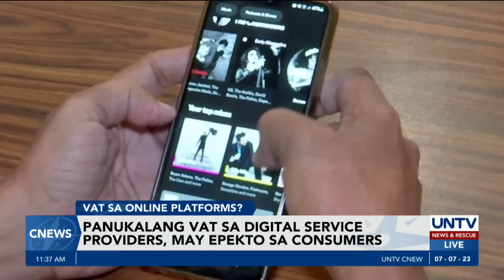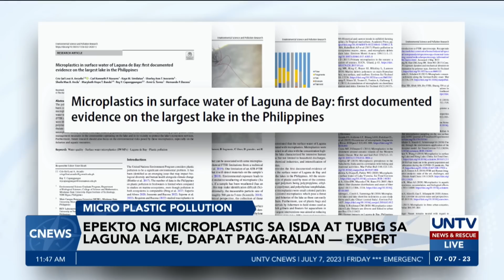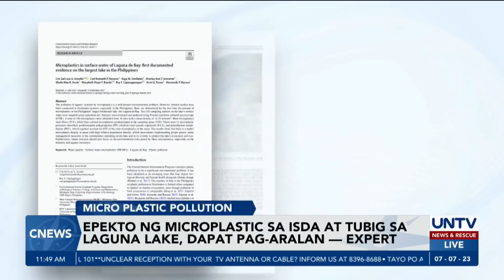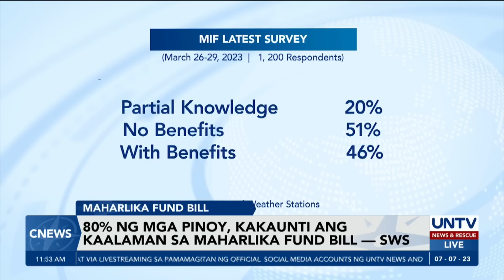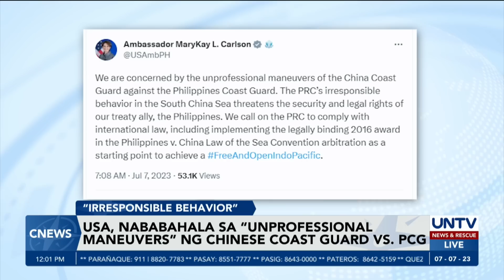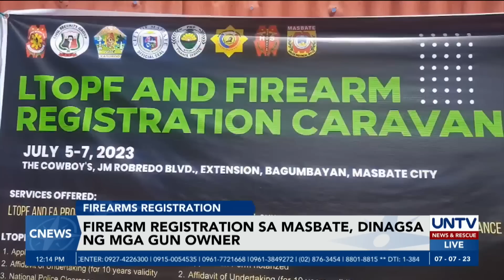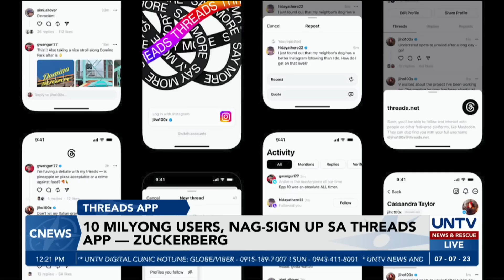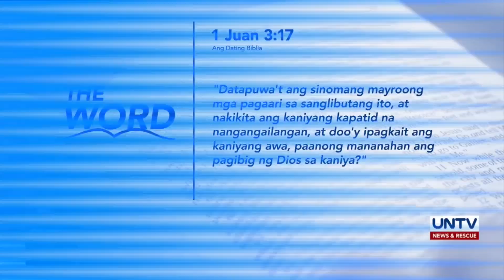UNTV: C-NEWS | July 7, 2023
- Kumpulan ng Chinese fishing vessels, namataan sa ilang bahagi ng West Philippine Sea
- Batas na magpapatawad sa utang ng land reform beneficiaries, nilagdaan na ni PBBM
- Operasyon at exploration activities ng OceanGate Titan submersible, sinuspinde